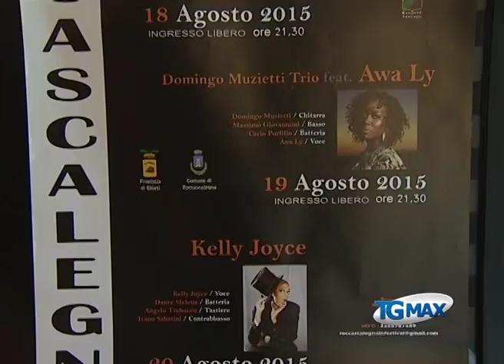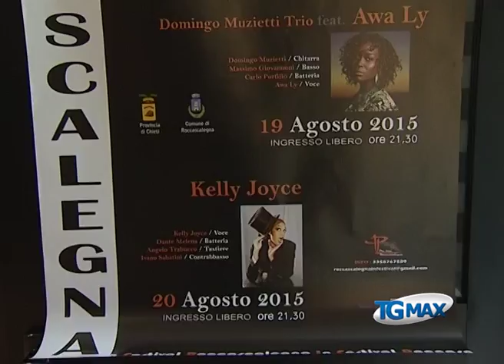Gastronomia musica e letteratura a Altino Roccascalegna e Torricella Peligna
Lanciano, servizio Tgmax 12 agosto 2015. Altino, Roccascalegna e Torricella Peligna presentano il cartellone degli appuntamenti di agosto con il Festival del peperone dolce di Altino, il Rif in musica di Roccascalegna e il Festival letterario di John Fante a Torricella Peligna.